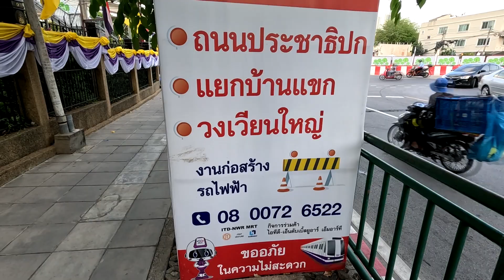สถานีสะพานพุทธยอดฟ้า รถไฟฟ้าสายสีม่วง เตาปูน ราษฎร์บูรณะ วงแหวนกาญจนาภิเษก (ก.ค.66)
สถานีสะพานพุทธยอดฟ้า รถไฟฟ้าสายสีม่วง เตาปูน ราษฎร์บูรณะ วงแหวนกาญจนาภิเษก mrt purple line (ก.ค.66)
โครงการรถไฟฟ้าสายสีม่วง ช่วงเตาปูน - ราษฎร์บูรณะ วงแหวนกาญจนาภิเษก
ภาพรวมการก่อสร้าง เดือนมิถุนายน 2566 งานโยธา 13.13%
ล่าสุด แจ้งขยายเวลาปิดเบี่ยงจราจรบนถนนประชาธิปก ระหว่างวันที่ 13 กรกฎาคม – 30 กันยายน 2566 ตลอด 24 ชั่วโมง ขณะนี้กำลังอยู่ในช่วง ดำเนินงานก่อสร้างผนังกันดิน โดยมีการจัดการจราจร 2 รูปแบบ ดังนี้
แบบที่ 1 ในช่วงเวลา 19:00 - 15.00 น (หนึ่งทุ่ม จนถึงบ่ายสามโมงของอีกวัน) ปิดเบี่ยงตั้งแต่ หจก.สุมิตรพานิช ถึง บมจ. เมืองไทย แคปปิตอล ในฝั่งขาออกใช้ได้ 2 ช่อง ในฝั่งขาเข้า 3 ช่อง
แบบที่ 2 ช่วงเวลา 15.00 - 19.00 น. (บ่ายสามโมง ถึง หนึ่งทุ่ม วันจันทร์ - วันเสาร์) ปิดเบี่ยงตั้งแต่ หจก.สุมิตรพานิช ถึง บมจ. เมืองไทย แคปปิตอล ในฝั่งขาออกใช้ได้ 3 ช่อง ฝั่งขาเข้า 2 ช่อง
โดย กิจการร่วมค้า ไอทีดี-เอ็นดับเบิ้ลยูอาร์ เอ็มอาร์ที สัญญาที่ 3 ช่วงผ่านฟ้า – สะพานพุทธ ข้อมูลจากเพจ โครงการรถไฟฟ้าสายสีม่วง